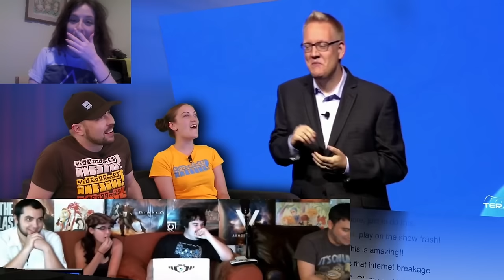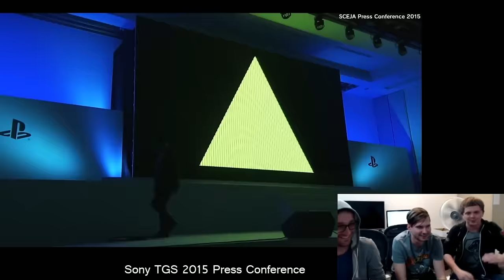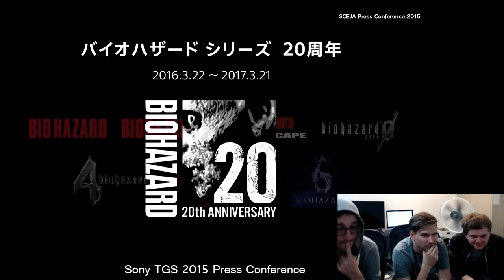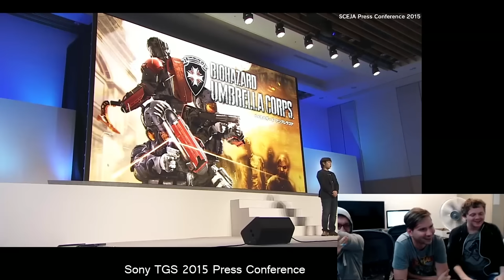Best Game Reactions 2015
Best Game Reactions from 2015. My pick for the best game related reactions that I found to be genuine, and moments that I found funny throughout 2015. Reactions/moments are from the following videos: